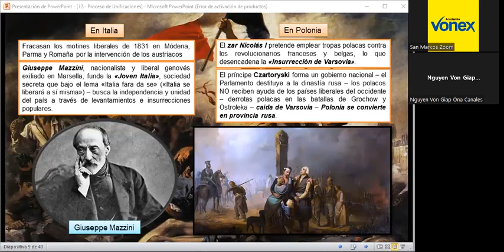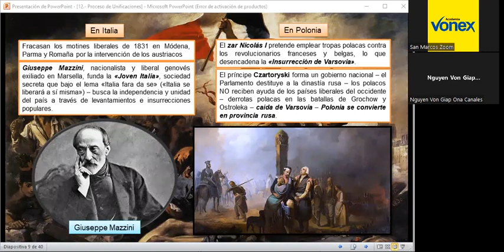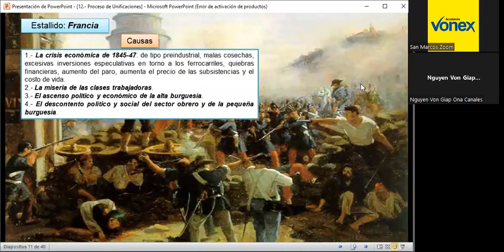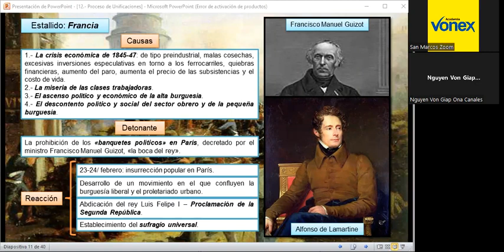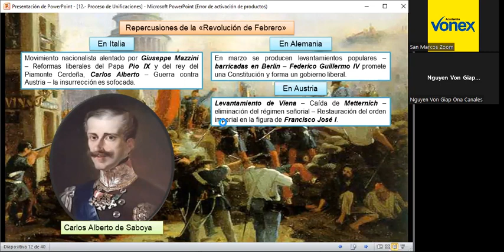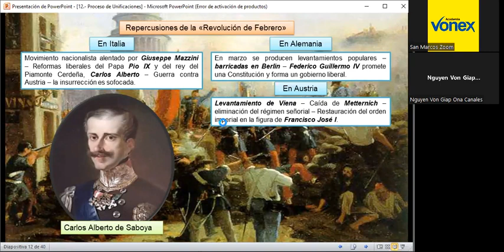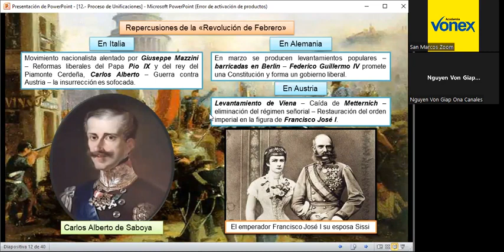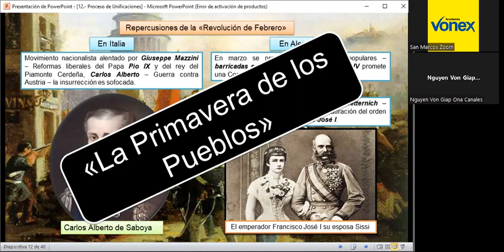NUEVAS IDEOLOGÍAS XIX REVOLUCIONES LIBERALES - PARTE 3